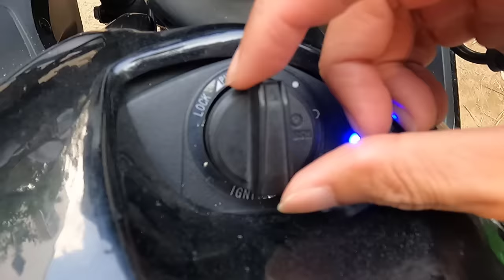Tony Review Dàn Siêu Xe Dỏm Của Trẻ Trâu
Mục tiêu của chuyến đi này là độ chiếc xe GSX 150 nhé mọi người.